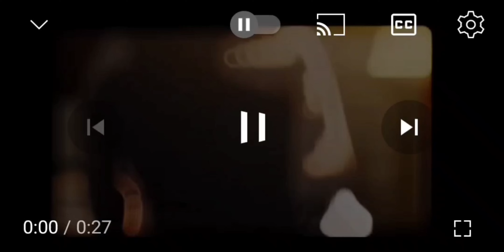Mikasa giving Scarfs! // skit* // SNK